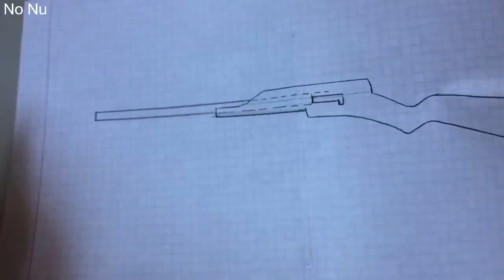Como hacer un Mini Rifle Pistola de Aire Lanza palillos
En este canal se esta subiendo música instrumental gratis cada semana, puedes usar cualquier pista para tus proyectos, solo te pido que pongas el link en tu descripción para promocionar el canal .                                                                                                                                                            Como hacer un Mini Rifle   Pistola de Aire   Lanza palillos